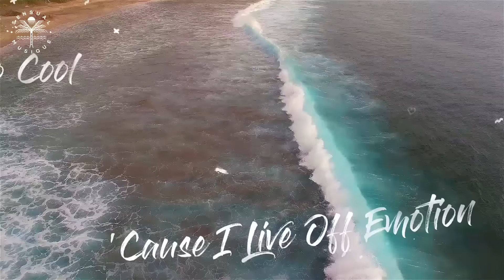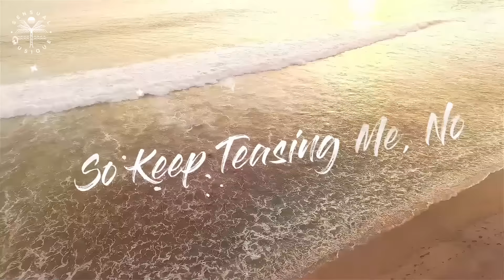Nexeri ft. Jex - Games (Lyric Video)